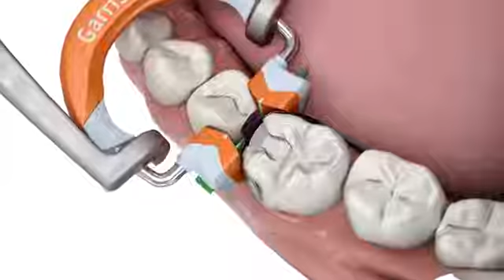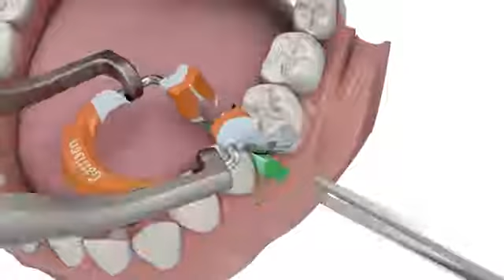Composi Tight® 3D Fusion™ Instructional Video